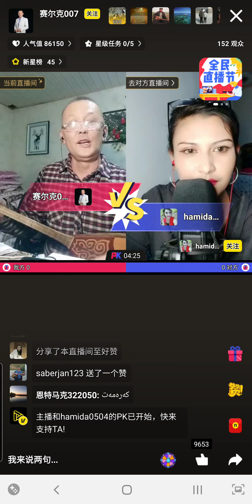Шәмшінің әні "кайыкта" орд. Серік 2021.01.25 КХР ШҰАР қазақтары, Kazakh old popular song Kayikta